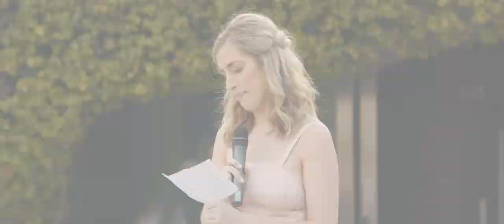Palm Springs Wedding // Lauren & Stephen